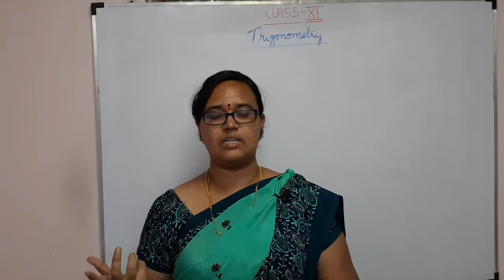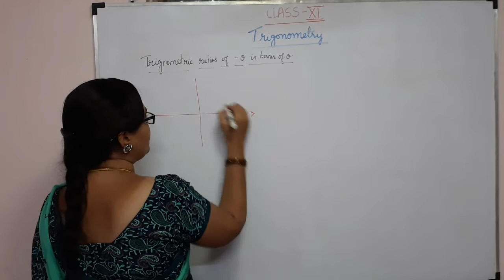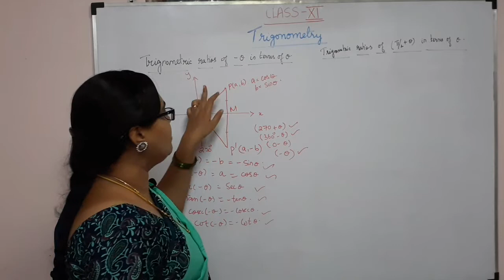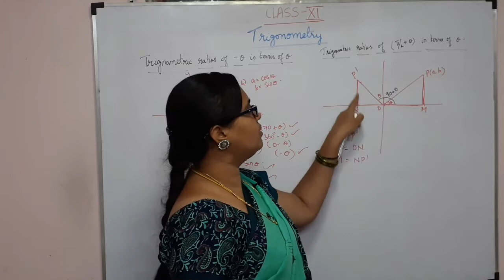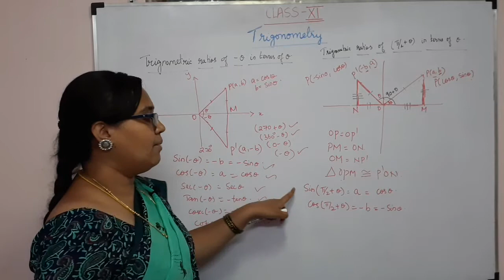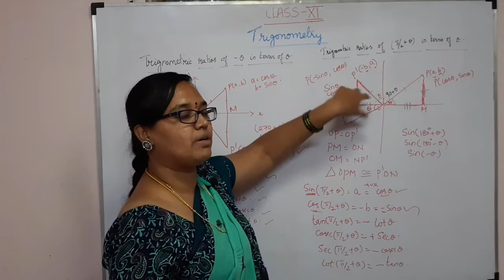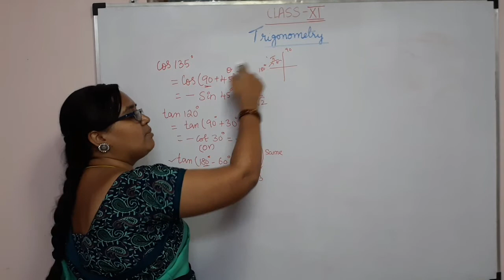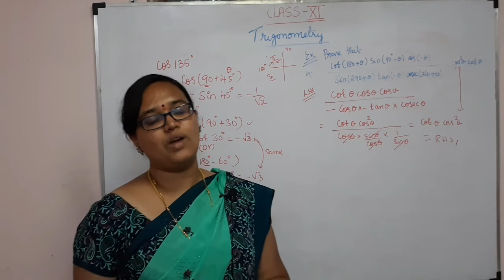Trigonometry L6 [Tamil] | trigonometric ratios in terms of (-θ) & (π/2 + θ) | Class 11@AlexMaths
Trigonometry L6 [Tamil] | trigonometric ratios in terms of (-θ) & (π/2 + θ) | Class 11 Maths | TN State board New syllabus | JEE Maths | JEE Mains 2021 | CBSE

Hello everyone!!
In this session, Hema ma'am will be discussing the important topic "Trigonometry ". She will cover the basic concepts of trigonometry . This session also covers the trigonometric ratios in terms of (-θ) & (π/2 + θ) and explains using some exercise questions. This lecture describes about how the trigonometric ratios in terms of (-θ) & (π/2 + θ) differs for all using the simple diagram which is used in trigonometry. Watch this video to learn all about "Trigonometry" as it plays vital role in physics, chemistry and calculus of mathematics.

Listen, Learn, Excel is a free YouTube channel to help state board students in their preparation for the board exam and JEE mains and advance 2021. This channel will guide you to make a study plan that will help you prepare for exams. This guidance will make the students through even IITs.

To excel in Maths, join our youtube channel.